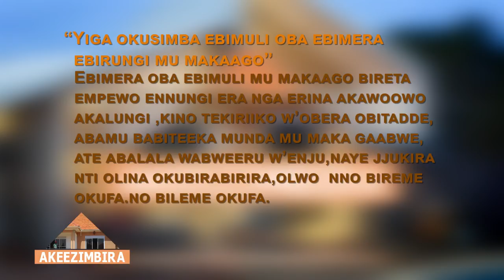AKEEZIMBIRA-Okukola enziji z'embaawo B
/subscription_center?add_user=bukeddetv
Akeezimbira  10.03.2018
Presenter: Maggie Ann Mbabazi